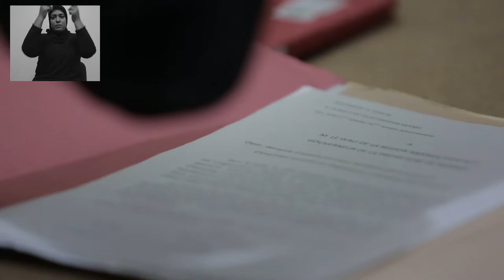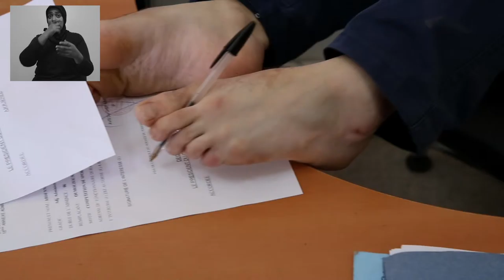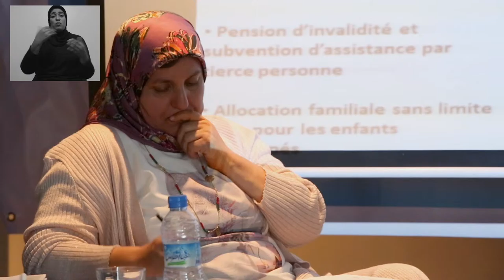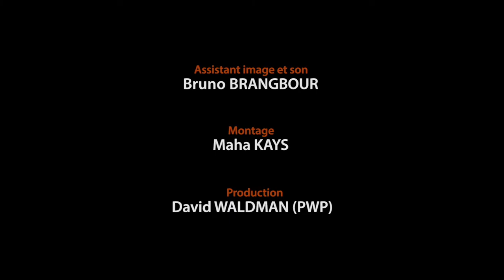Handicap International - Ils ont enquêté au Maroc - VO langue des signes marocaine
La recherche au Maroc s’est faite à Rabat-Salé-Khemisset. Abdennour a été recruté en tant qu’enquêteur puis lors de la formation à Tunis, il a été converti en coordinateur. Il a assuré le suivi et la coordination de l’enquête.